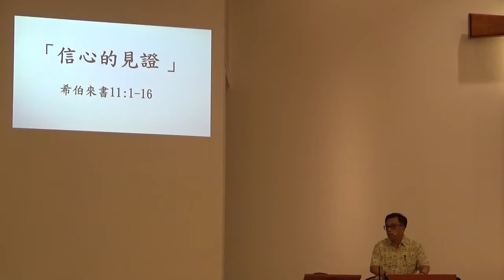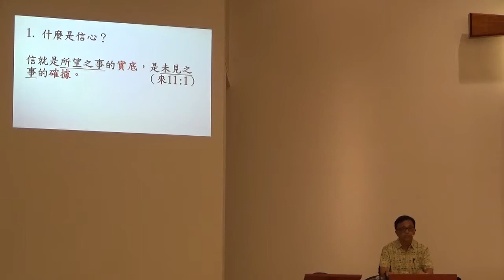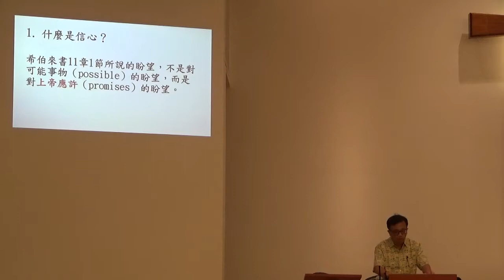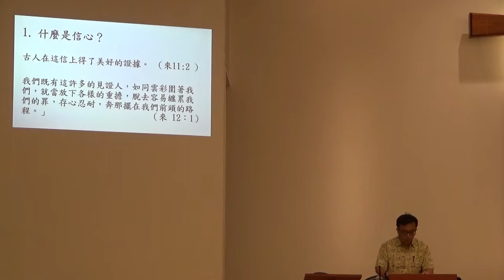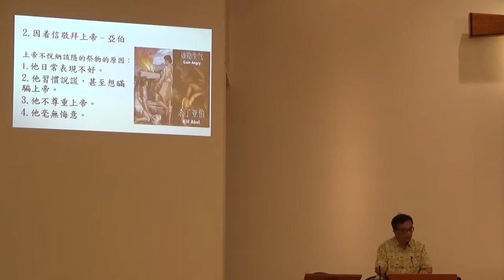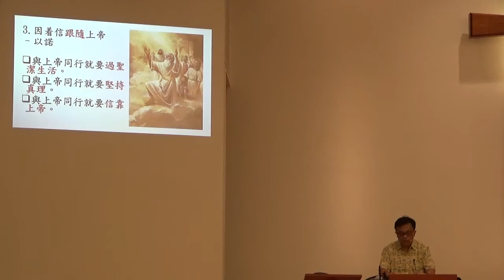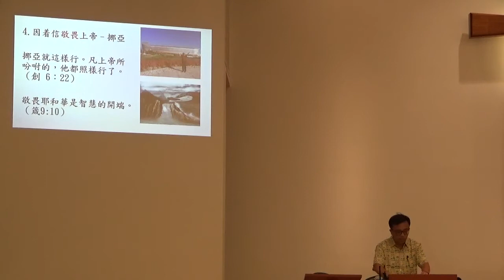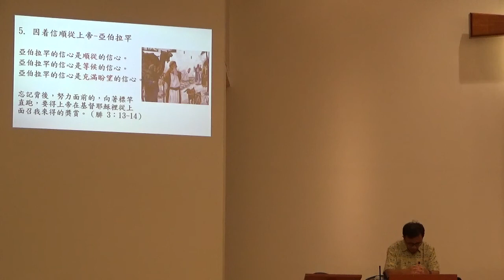贺华弟兄主日讲道 - 信心的见证 2019.8.11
贺华弟兄主日讲道 - 信心的见证
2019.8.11